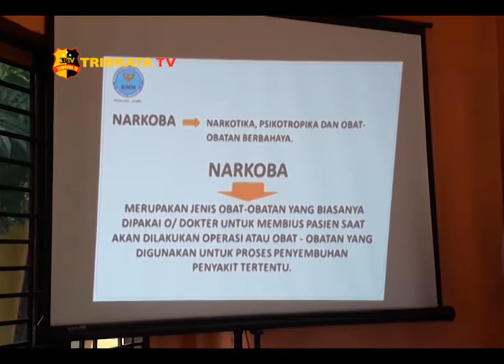POLISI & MAHASISWA SOSIALISASI BAHAYA NARKOBA